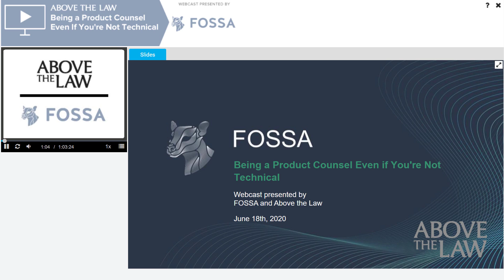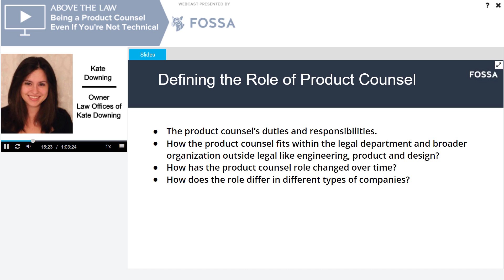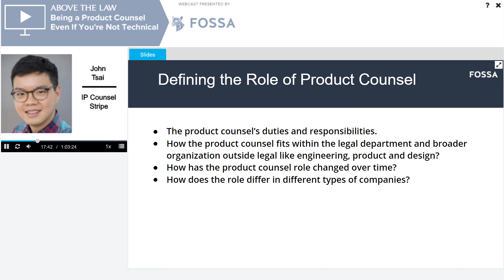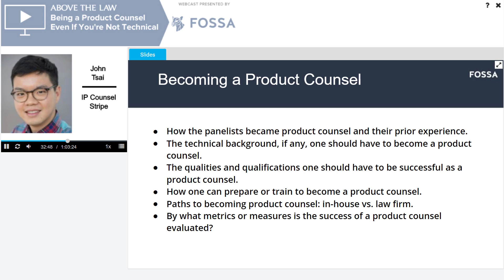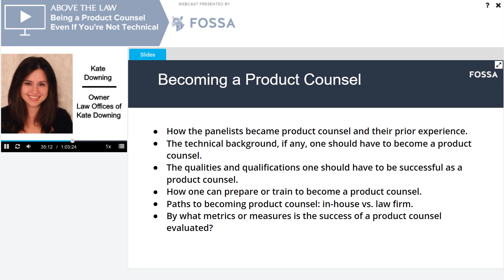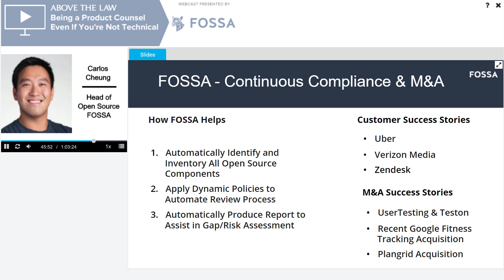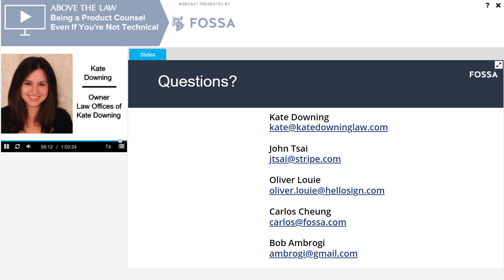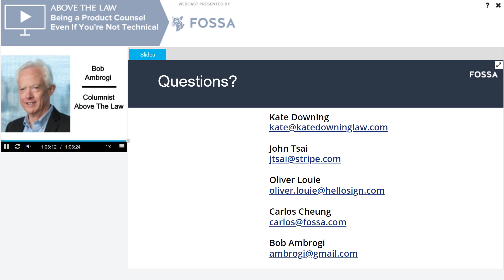Being a Product Counsel Even if You're Not Technical Webinar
In this webinar we explore the emerging role of Product Counsel and the increasingly crucial role these professionals play within technology companies in bringing new products to market. The Product Counsel serves to bridge the gap between the companies’ business, technological, and legal stakeholders. However, the role is not limited to those with deep technical expertise; attorneys with a wide range of backgrounds and experience provide value to their organizations in the Product Counsel role.

In this one-hour webinar replay, you'll hear our expert panel discuss topics such as:
 - Defining the role of product counsel
 - Critical knowledge pillars for the role
 - Measuring success: what are the relevant KPIs?
 - Transitioning from commercial to product counsel

Moderated By:
 - Bob Ambrogi, Founder of LawSites Blog, Technology Columnist at Above the Law

Panelists:
 - Kate Downing, Veteran In-House Product Counsel, Law Offices of Kate Downing
 - John Tsai, IP Counsel at Stripe
 - Oliver Louie, Head of Legal at HelloSign (Dropbox)
 - Carlos Cheung, Head of Open Source at FOSSA

### More Webinars
Heather Meeker on OSS Compliance: Demystifying License Notices with Automation:

### Support

### Updates